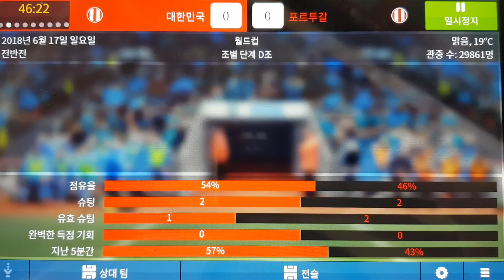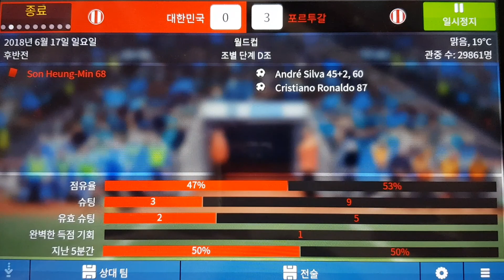[FM 모바일 2018] 2022 카타르 월드컵 D조 1차전 대한민국 vs 포르투갈